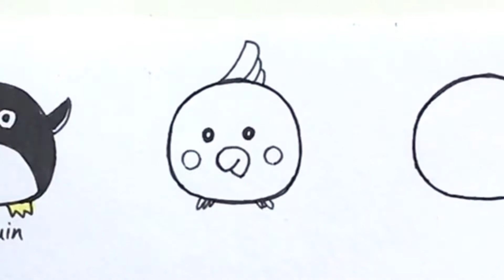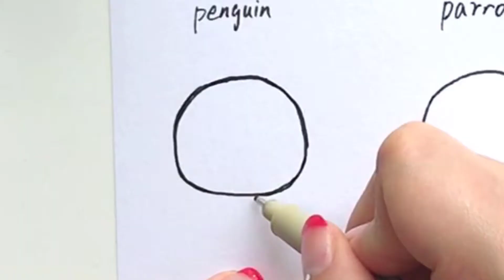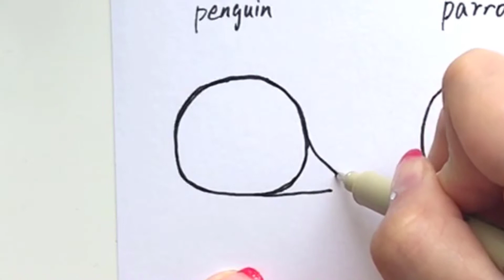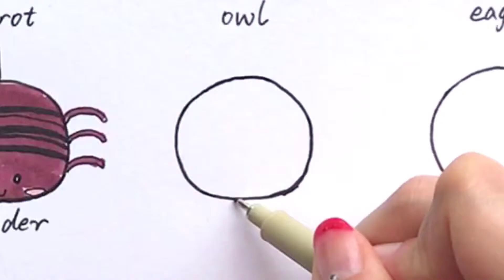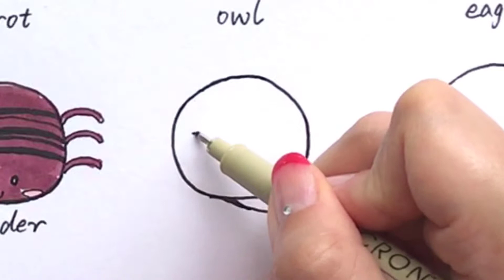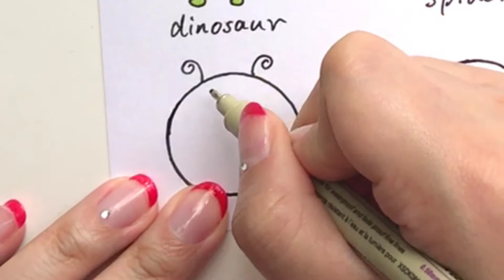48 ANIMALS❤Drawings from circle for KIDS and BEGINNERS【part 4】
Here is a small demo(Part 4) of How to Draw different Animals using Circle for Kids & Beginners. Hope you guys like it~
用一个圆圈能画出多少种动物呢~来试一下吧

ART SUPPLIES (Amazon  links)
Dual Tip Marker Pens
White gel pen
FineColour Chisel Tip Markers Set 72color
FineColour Soft Brush Markers Set 72color
animal draw#画动物#howtodrawanimal